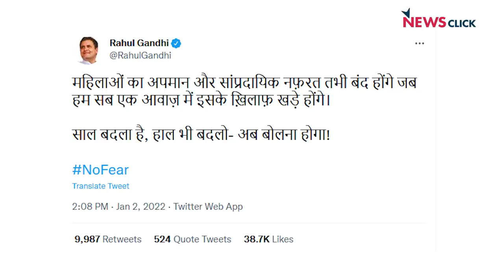मुस्लिम महिलाओं के अपमान पर पीएम मोदी खामोश क्यों ?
न्यूज़चक्र में आज वरिष्ठ पत्रकार अभिसार शर्मा मुद्दा उठा रहे है एक वेबसाइट के ज़रिए एक खास अल्पसंख्यक समाज की महिलाओं को किस तरह निशाना बनाया जा रहा है और कैसे यह उसी सांप्रदायिक माहौल का हिस्सा है जो दक्षिणपंथ पिछले कुछ सालों से देश में तैयार कर रहा है?